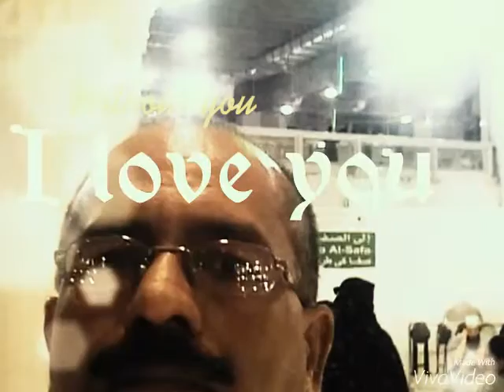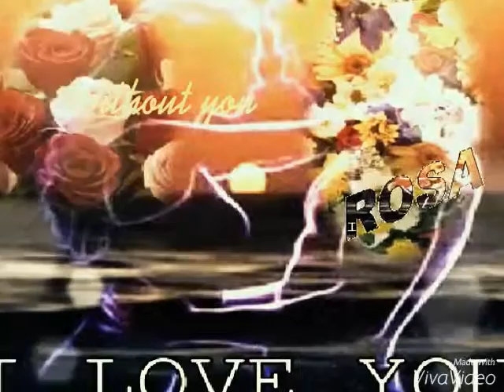Dil shad tha mara gaya sialkot sialkot aa pakistan